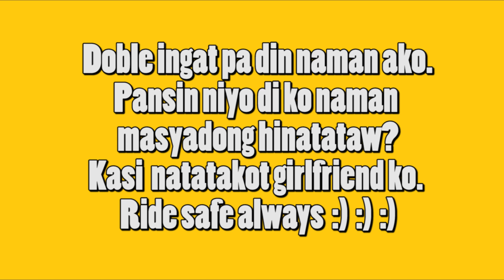Suzuki GSX R150 vs Yamaha TFX 150 vs Suzuki Raider 150 Carb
Enjoy watching mga Lods. :) :) :)